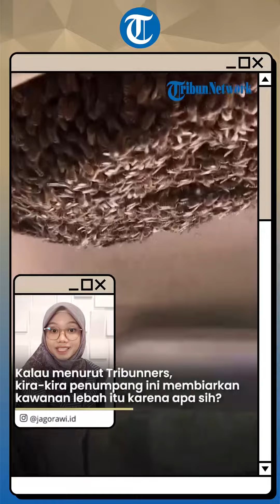Merinding! Penumpang Biarkan Kawanan Lebah Bersarang di Atap Mobil, Warganet Dibikin Ketar-Ketir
TRIBUN-VIDEO.COM - Sebuah video pendek yang menunjukkan kawanan lebah yang bersarang di dalam mobil, sukses kumpulkan atensi publik.

Dalam video memperlihatkan ratusan lebah itu bergerombol di satu sisi atap dalam mobil.

Warganet dibuat merinding ketika kumpulan lebah itu tampak bergoyang-goyang ketika mobil melaju di jalanan bergelombang.

Berbeda dengan para penumpangnya yang terlihat tenang, para netizen dibuat bergidik sendiri takut jika lebah-lebah itu akan bertebaran sewaktu-waktu.

Terdapat warganet yang berkomentar, jika kemungkinan besar penumpang mobil tersebut memang berprofesi sebagai pembudidaya lebah madu.

Kalau menurut Tribunners, kira-kira penumpang ini membiarkan kawanan lebah itu karena apa sih?